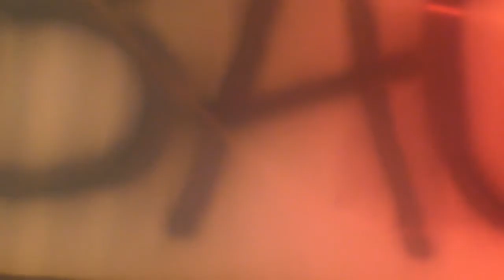BACK 2 fête de l'huma 2012 (2/4)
BACK 2
Le  15 et 16 sept 2012 à La Fête de l'Humanité